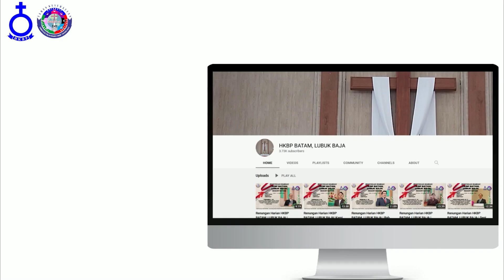Renungan Harian HKBP BATAM, LUBUK BAJA | Rabu, 05 Oktober 2022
Pdt. Josua Togatorop, S.Th

BERNYANYI
"KASIH BAPA"
Seperti mentari yang bersinar
Seperti itu kasih BapaSeperti gelombang samudra
Takkan pernah berhenti Kau mengasihiku
Seperti tingginya langit biru
Demikian tinggi kasih Bapa
Sedalam lembah bayang maut
Demikian dalam Kau tebus hidupku
KasihMu lebih dari mentari
Yang tak pernah berhenti memancarkan sinarnya
cintaMu lebih dari samudera
Tenggelam ku didalam kesetiaanMu Tuhan
Terima kasih atas cintaMu

Ayat Harian :
1 Korintus 15: 43

Ditaburkan dalam kehinaan, dibangkitkan dalam kemuliaan. Ditaburkan dalam kelemahan, dibangkitkan dalam kekuatan.

 Selamat mengikuti...